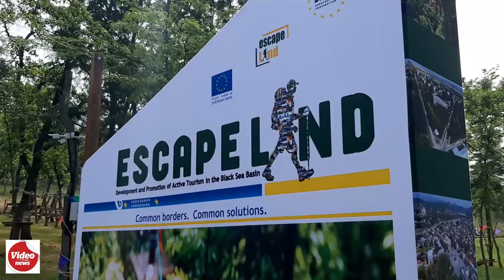Senzații tari în Parcul de Aventură EscapeLand din Pădurea Gârboavele - Galați